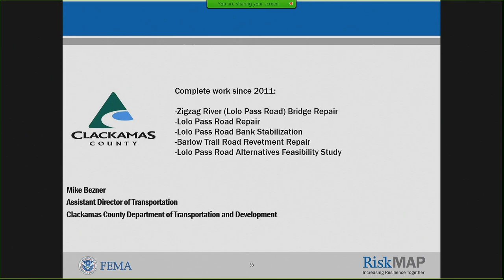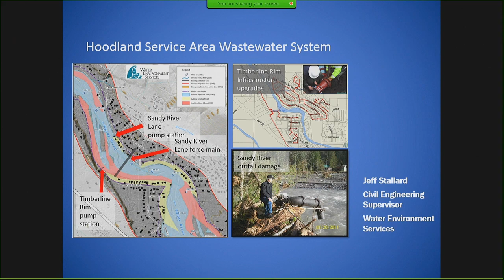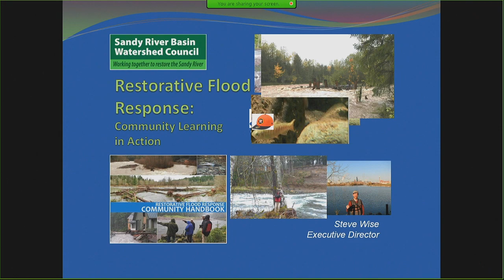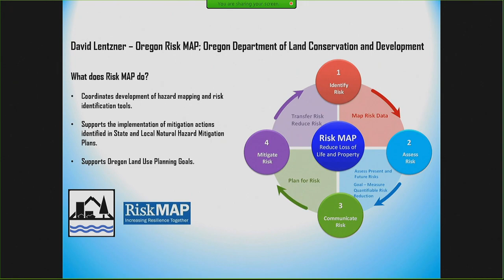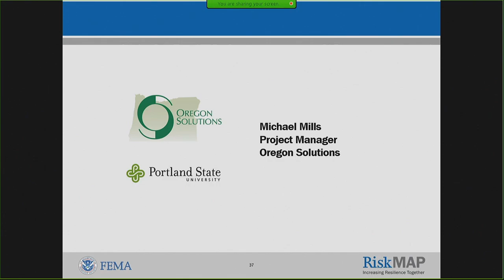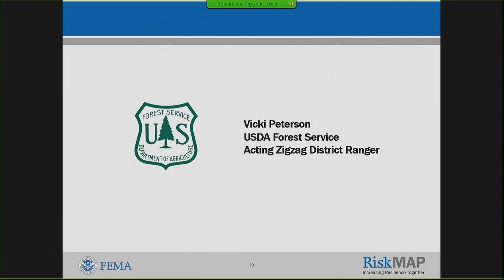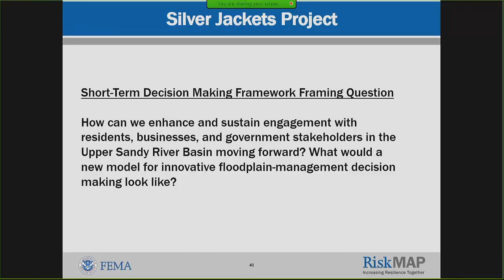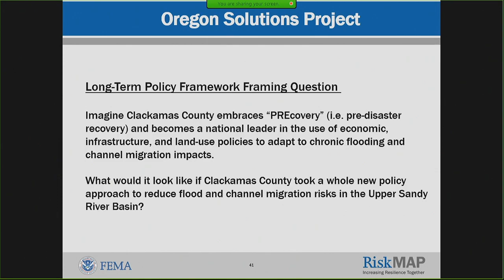Moderated Panel at Upper Sandy River Basin Resilience Workshop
Community representatives and a panel of experts discuss areas of involvement around channel migration zone efforts, challenges from the community, and opportunities for future work projects at the Resilience Workshop held by Clackamas County Disaster Management.